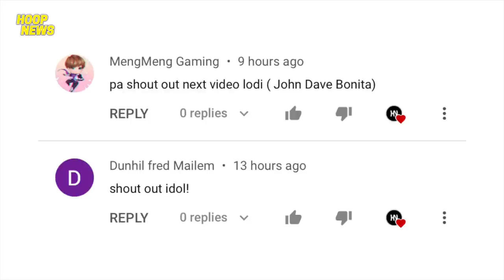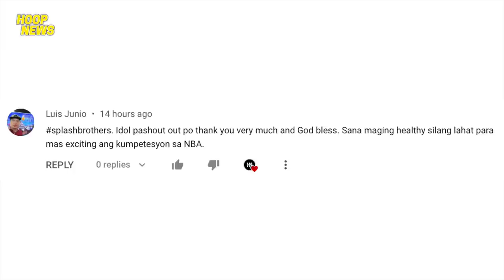Dwight Handang Gawin Lahat Para Sa Lakers! Ang Tindi Neto Ni Giannis! LaMelo Tinira Ang Kuya Niya!